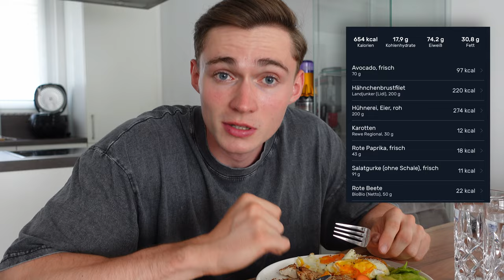1 Tag Essen wie ZAC EFRON in der Baywatch Vorbereitung (Hardcore Diät)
mit Code ''ED''

Meine Buchempfehlungen:
Das Große Buch vom Schlaf
1% Methode
48 Gesetze der Macht
Der Weg eine wahren Mannes
6 Säulen des Selbstwertgefühls

Ein Tag so Essen wie Zac Efron